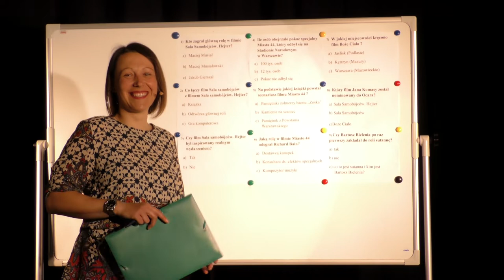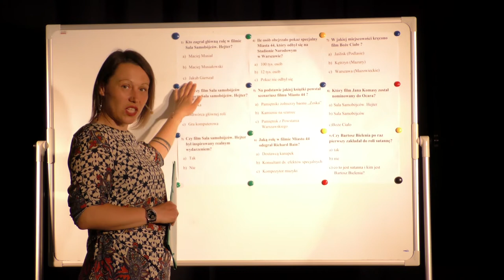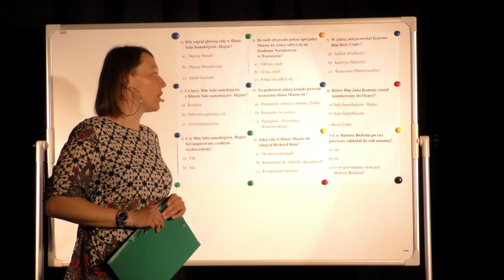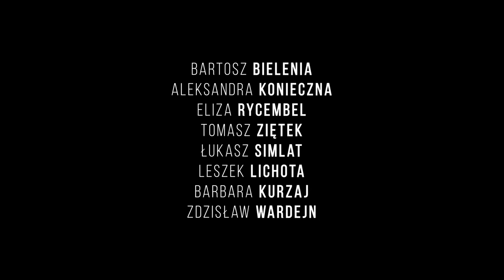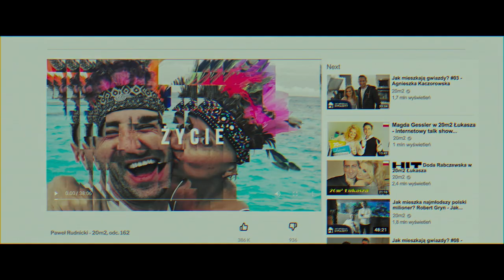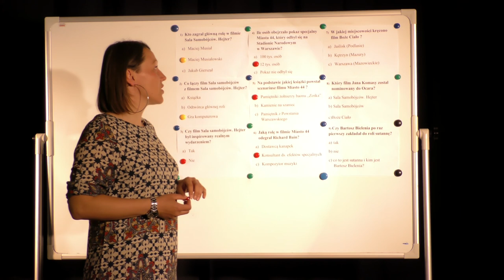Kino Gwiazda - 2 - Jan Komasa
Kino Gwiazda - 2